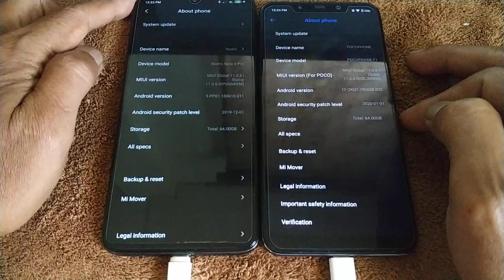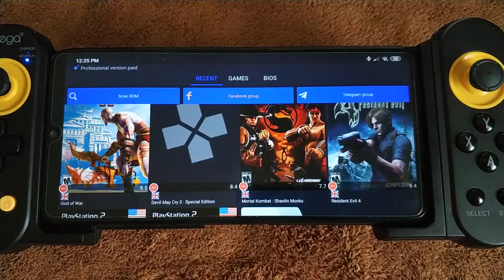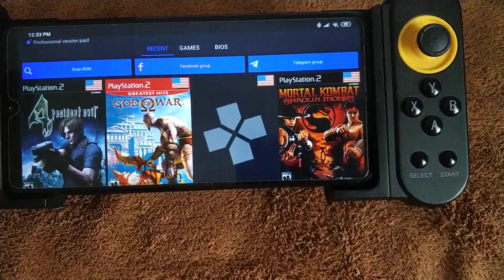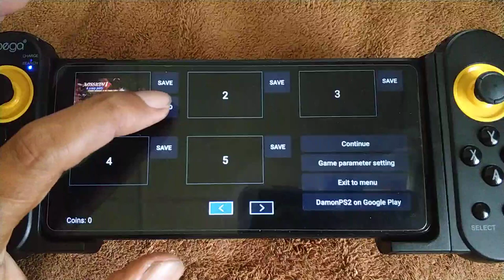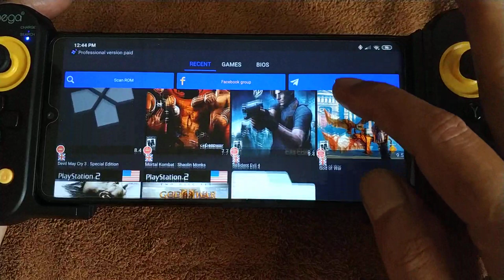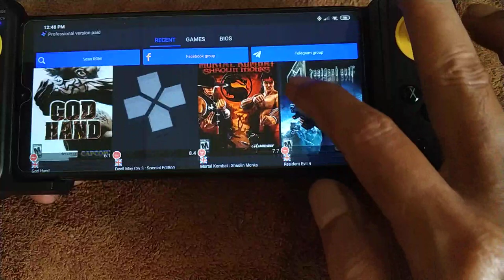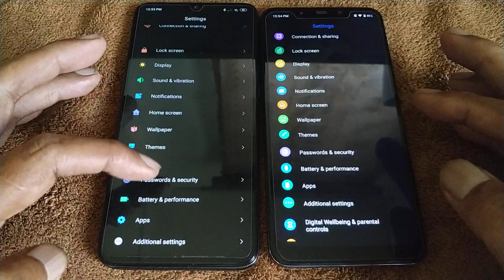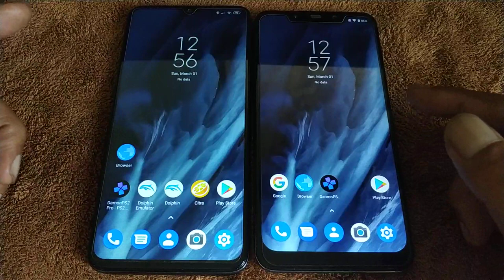Redmi Note 8 Pro vs Pocophone F1 | Demon PS2 pro V1.3.2